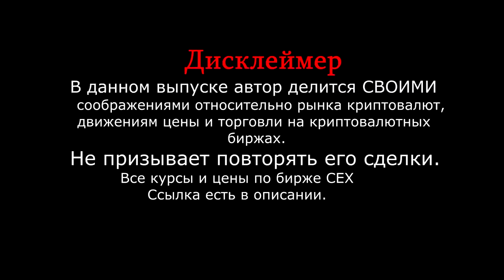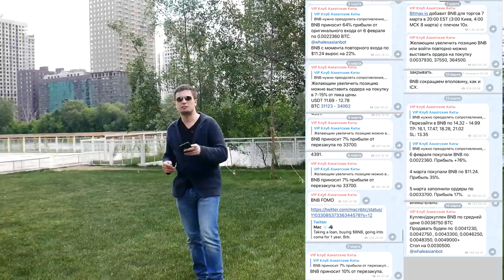💥 АЗИАТЫ ПАМПЯТ BITCOIN💥 МАЙНЕРЫ ПОДОРОЖАЛИ НА 80%// RIPPLE // BITCOIN // Прогноз биткоин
Друзья , всем привет. В этом выпуске расскажу о ситуации на криптовалютном рынке. В обзоре затрону поведение цены биткоин bitcoin и риппл ripple xrp . Расскажу на каких уровнях покупал актив и каких целей жду. Так же поделюсь довольно важной инвормацие относительно того, что в Китае резко вырос спрос на майнинг оборудование и что это может нам дать. И разумеется Вы победили, я создал Telegram канал ZhukovTrade( ссылка ниже). Выпуск интересный рекомендую к просмотру.

Курс биткоина